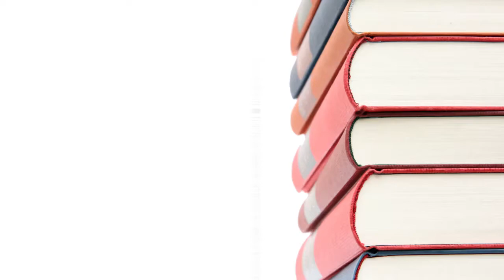An Interview with Bill Wittliff - The Chez Zee Author Series with Cari Clark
Chez Zee Author Series hosted by Cari Clark 2017,  guest: Bill Wittliff - Discussing his long career in publishing, writing, and movies.